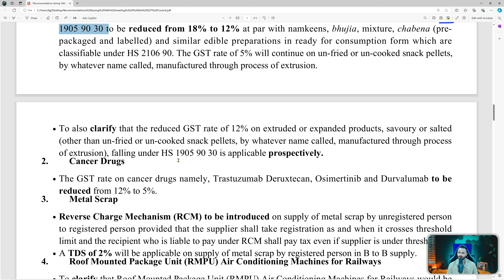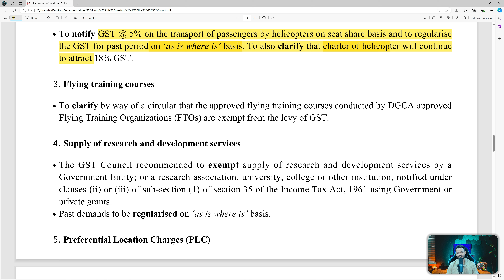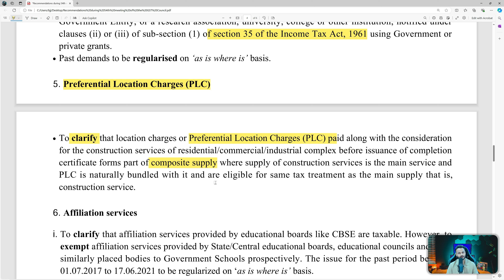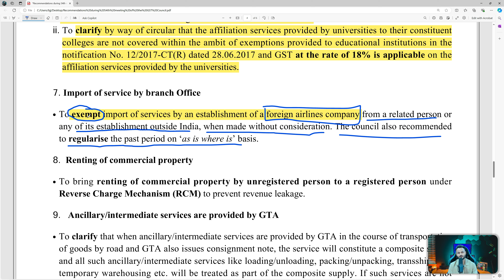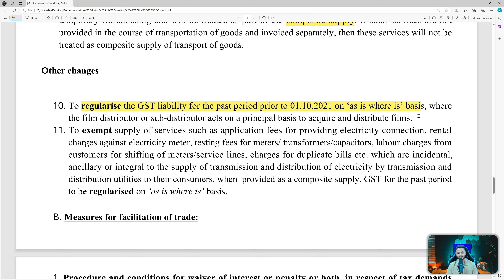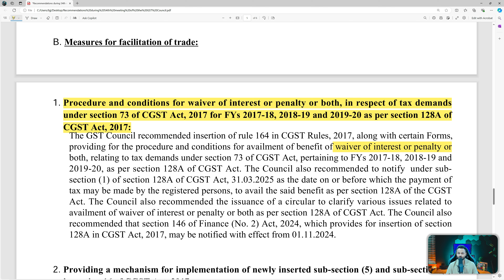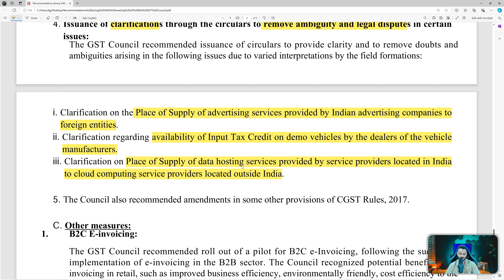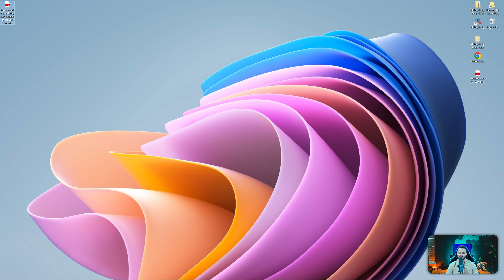54 GST Council Meeting Update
54 GST Council Meeting Update